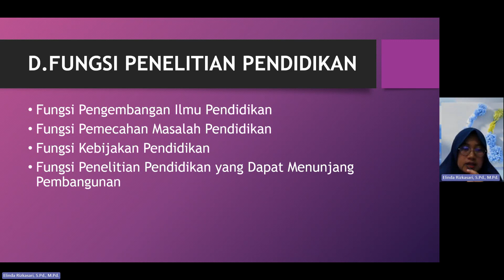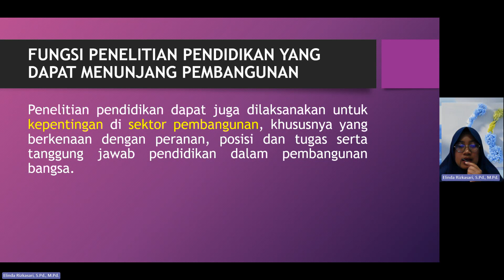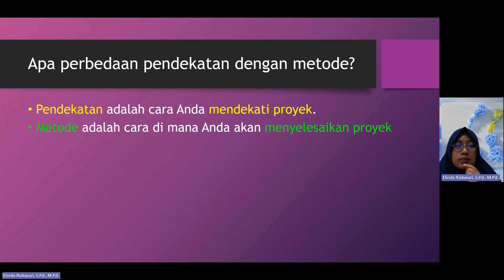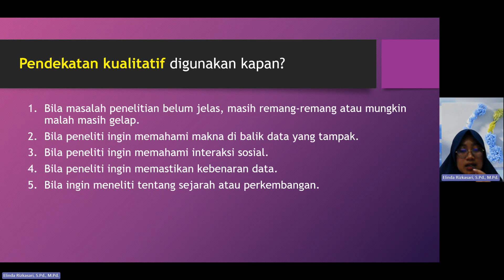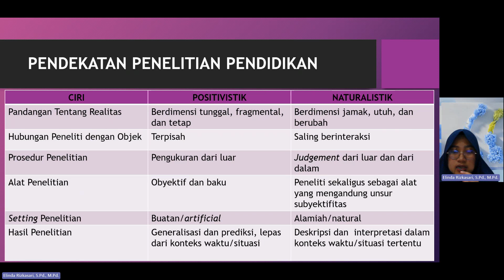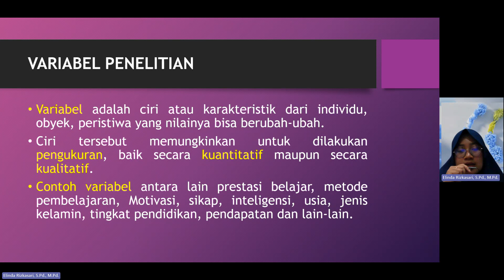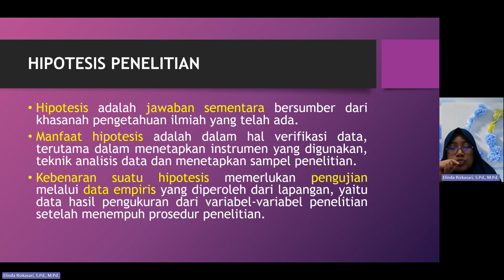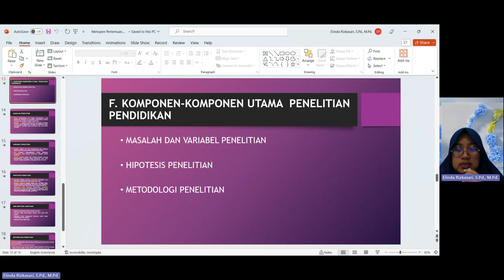FUNGSI PENELITIAN, PENDEKATAN, dan KOMPONEN KOMPONEN PENELITIAN PENDIDIKAN